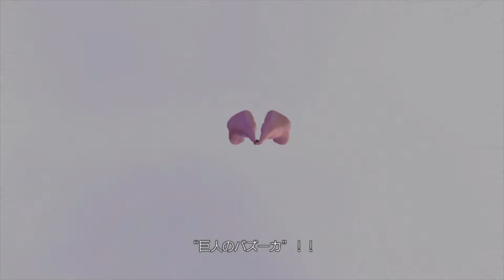✅ 【ONE PIECE】#14 第3章 第4話 「ゴースト島の冒険」100%全話収録 オリジナルストーリー 必殺技 最高画質 ネタバレ ワンピース 海賊無双3 PS4 Nintendo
完結再生リスト

100%全話収録 ONE PIECE(ワンピース バーニングブラッド)PS4再生リスト

ワンピース アニメ,
ワンピース op,
ワンピース漫画,
ワンピース 海外の反応,
ワンピース1008話,
ワンピース アラバスタ,
ワンピース 青キジ,
ワンピース 安室奈美恵,
ワンピース 赤犬,
ワンピース アーロン,
ワンピース アフレコ,
ワンピース 悪魔の実,
ワンピース インペルダウン,
ワンピース イゾウ,
ワンピース イム様,
ワンピース 一番くじ,
ワンピース 一話,
ワンピース イワンコフ,
ワンピース イーストブルー編,
ワンピース イム,
ワンピースうた,
ワンピース ウィーアー,
ワンピース ウソップ,
ワンピース ウォーターセブン編,
ワンピース ウルージ,
ワンピース ウィーゴー,
ワンピース usj,
ワンピース we are,
ワンピース 映画,
ワンピース エース,
ワンピース ed,
ワンピース 映画 スタンピード,
ワンピース エンディング,
ワンピース エネル,
ワンピース 映画 主題歌,
ワンピース エニエスロビー,
絵 ワンピース,
ワンピース え,
ワンピース おでん,
ワンピース 面白いシーン,
ワンピース オロチ,
ワンピース お玉,
ワンピース お菊,
ワンピース op2,
ワンピース op 海外の反応,
ワンピース お,
ワンピース 感動,
ワンピース カイドウ,
ワンピース カタクリ,
ワンピース 歌,
ワンピース 革命軍,
ワンピースかっこいいシーン,
ワンピース 海賊無双4,
ワンピース 曲,
ワンピース キラー,
ワンピース キッド,
ワンピース キング,
ワンピース キャロット,
ワンピース キャラソン,
ワンピース キュロス,
ワンピース 黄猿,
ワンピース 黒ひげ,
ワンピース クロコダイル,
ワンピース クイーン,
ワンピース くま,
ワンピース クイズ,
ワンピース クラッカー,
ワンピース クロッカス,
ワンピース クザン,
ワンピース 懸賞金,
ワンピース ケイティ,
ワンピース 懸賞金 反応,
ワンピース 見聞色,
ワンピース ケイミー,
ワンピース 懸賞金 海外の反応,
ワンピース 結婚式,
ワンピース 結末,
ワンピース 考察,
ワンピース コビー,
ワンピース コアラ,
ワンピース 公式,
ワンピース コラソン,
ワンピース コスプレ,
ワンピース コヤッキー,
ワンピース コロシアム,
ワンピース 最新話,
ワンピース サボ,
ワンピース サンジ,
ワンピース 最新話 アニメ,
ワンピース 最終回,
ワンピース 最新話 アニメ967,
ワンピース 最新,
ワンピース 最新話 漫画,
ワンピース 主題歌,
ワンピース シャンクス,
ワンピース 白ひげ,
ワンピース シキ,
ワンピース シャボンディ諸島,
ワンピース しらほし,
ワンピース シュガー,
ワンピース 修行,
ワンピース スタンピード,
ワンピース ストロングワールド,
ワンピース スモーカー,
ワンピース スマイル,
ワンピース スタンピード フル,
ワンピース ステューシー,
ワンピース スクラッチ,
ワンピース スムージー,
ワンピース 声優,
ワンピース 戦闘シーン,
ワンピース センゴク,
ワンピース セニョール,
ワンピース 戦闘bgm,
ワンピース 戦争,
ワンピース 世界会議,
ワンピース 千本桜,
ワンピース 空島,
ワンピース 空島編,
ワンピース そげキング,
ワンピース 挿入歌,
ワンピース ソル,
ワンピース ソード,
ワンピース ソラ,
ワンピース 空島 mad,
剃 ワンピース,
ワンピース たしぎ,
ワンピース 大将,
ワンピース たかし,
ワンピース 鷹の目,
ワンピース たま,
ワンピース たこ焼き,
ワンピース 戦い,
ワンピース タイガー,
ワンピース 頂上戦争,
ワンピース チャンネル,
ワンピース チャーハン,
ワンピース チョッパー 桜,
ワンピース チンジャオ,
ワンピース 頂上決戦,
ワンピース 超新星,
ワンピース 中将,
ワンピース 作り方,
ワンピース 作り方 大人,
ワンピース つまらない,
ワンピース 強さランキング,
ワンピース つる,
ワンピース 強さ,
ワンピース ツッコミ,
ワンピース 作り方 子供,
ワンピース 天竜人,
ワンピース 手配書,
ワンピース テゾーロ,
ワンピース テレビ,
ワンピース 手配書 故郷,
ワンピース ティーチ,
ワンピース 手書き,
ワンピース 手作り,
ワンピース 東方神起,
ワンピース トキ,
ワンピース 都市伝説,
ワンピース トリコ,
ワンピース 鳥肌,
ワンピース トレジャーバトル,
ワンピース 扉絵,
ワンピース トムさん,
ワンピース 七武海,
ワンピース ナレーション,
ワンピース 仲間,
ワンピース 泣ける,
ワンピース ナンバーズ,
ワンピース 謎,
ワンピース ナレッジキング,
ワンピース 泣けるシーン,
ワンピース 二年後,
ワンピース 人気投票,
ワンピース 二話,
ワンピース 日本語,
ワンピース ニコロビン,
ワンピース 肉,
ワンピース 忍者,
ワンピース ニジ,
ワンピース 縫い方,
ワンピース 鵺,
ワンピース 塗り絵,
ワンピース ヌードル,
ワンピース ぬいぐるみ,
ワンピース 脱ぎ方,
ワンピース 沼,
ワンピース 沼の試練,
ワンピース ネタバレ,
ワンピース ネタバレ 1008,
ワンピース ネタバレ 1009,
ワンピース ネタバレ 1004,
ワンピース ネタバレ 1007,
ワンピース ネタバレ 1001,
ワンピース ネタバレ 1000,
ワンピース ネタバレ 1006,
ワンピース 呪われた聖剣,
ワンピース ノーランド,
ワンピース ノア,
ワンピース 能力,
ワンピース 能力者,
ワンピース ノジコ,
ワンピース のすけ,
ワンピース ノロノロの実 映画,
ワンピース 覇気,
ワンピース ハンコック,
ワンピース 走り出せ,
ワンピース ハンニャバル,
ワンピース 反応,
ワンピース ハチ,
ワンピース ハイライト,
ワンピース 覇王色,
ワンピース 日和,
ワンピース ヒナ,
ワンピース ヒグマ,
ワンピース ひろゆき,
ワンピース ヒルルク,
ワンピース ヒバナ,
ワンピース 必殺技,
ワンピース 表紙,
ワンピース 伏線,
ワンピース 藤虎,
ワンピース フィッシャーズ,
ワンピース フィギュア,
ワンピース フランキー,
ワンピース フル,
ワンピース フィルムゴールド,
ワンピース フィルム z,
ワンピース 編集者,
ワンピース ヘキサゴン,
ワンピース ヘルメッポ,
ワンピース 兵隊さん,
ワンピース 編,
ワンピース ヘラクレスン,
ワンピース 変顔,
ワンピース 部屋,
ワンピース ホールケーキアイランド,
ワンピース ホープ,
ワンピース ホーキンス,
ワンピース ホーディ,
ワンピース ホールケーキアイランド編,
ワンピース ホールケーキアイランド 脱出,
ワンピース ほむら,
ワンピース 放送禁止,
ワンピース mad,
ワンピース マルコ,
ワンピース 漫画,
ワンピース マゼラン,
ワンピース まとめ,
ワンピース マリンフォード編,
ワンピース マリンフォード,
ワンピース mad サンジ,
ワンピース ミホーク,
ワンピース 緑牛,
ワンピース ミスチル,
ワンピース ミスター3,
ワンピース ミンク族,
ワンピース ミホーク ゾロ,
ワンピース 実,
ワンピース ミスター2,
ワンピース み,
ワンピース 無料,
ワンピース 麦わらの一味,
ワンピース 胸,
ワンピース 無双4,
ワンピース 麦わら帽子,
ワンピース 昔,
ワンピース 麦わら劇場,
ワンピース 無料配信,
ワンピース 名シーン,
ワンピース 名言,
ワンピース 飯,
ワンピース メドレー,
ワンピース 名場面,
ワンピース メリー号,
ワンピース memories,
ワンピース 名言集,
ワンピース モモの助,
ワンピース ものまね,
ワンピース 文字起こし,
ワンピース モネ,
ワンピース モリア,
ワンピース モルガンズ,
ワンピース mod,
ワンピース モーガン,
ワンピース ヤマト,
ワンピース 康イエ,
ワンピース ヤマト アニメ,
ワンピース ヤソップ,
ワンピース 野球,
ワンピース 矢口真里,
ワンピース やすいえ,
ワンピース 安室,
ワンピース ユデロン,
ワンピース ユニバ,
ワンピース 夢の果て,
ワンピース ユマ,
ワンピース ゆい,
ワンピース ゆばしり,
ワンピース 輸血,
ワンピース ユーロビート,
ワンピース 予告,
ワンピース 四皇,
ワンピース 幼少期,
ワンピース 予言,
ワンピース ヨンジ,
ワンピース 予想,
ワンピース 四皇 懸賞金,
ワンピース 夜に駆ける,
ワンピース ラジオ,
ワンピース ランキング,
ワンピース ラフテル,
ワンピース ライブ,
ワンピース ラブーン,
ワンピース 雷蔵,
ワンピース ラスボス,
ワンピース ラジオ 文字起こし,
ワンピース 料理,
ワンピース リアクション,
ワンピース 流桜,
ワンピース リューマ,
ワンピース りゅうおう,
ワンピース りゅうのすけ,
ワンピース リメイク,
ワンピース 料理シーン,
ワンピース ルフィ,
ワンピース ルッチ
ワンピース reaction,
ワンピース レヴェリー,
ワンピース レイジュ
ワンピース 六式,
ワンピース ロブルッチ,
ろー ワンピース,
ワンピース ワノ国,
ワンピース ワールドシーカー,
ワンピース 和の国,
ワンピース ワンデイ,
ワンピース ワールド,
ワンピース ワーコレ,
ワンピース 技,
ワンピース wanima,
わ ワンピース ネタバレ,
ワンピース world,
ワンピース ヲタ芸,
ワンピース world seeker,
ワンピース world journey,
ワンピース wowow
ワンピース 0話
ワンピース 1,
ワンピース op 1,
ワンピース ed 1,
ワンピースバラエティ 1,
ワンピース 1 000話,
ワンピース ゾロ mr.1,
ワンピース 1/31,
ワンピース px-1,
ワンピース 2年後,
ワンピース 2話,
ワンピース 2年間の修行,
ワンピース 2年後 再会,
ワンピース 20周年